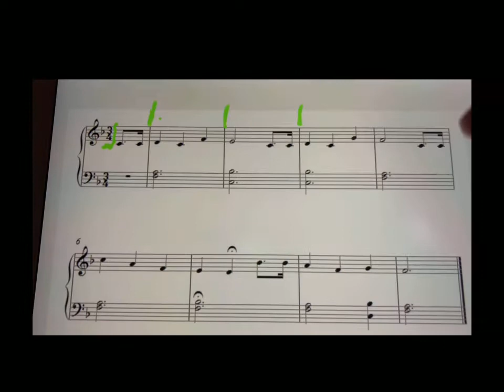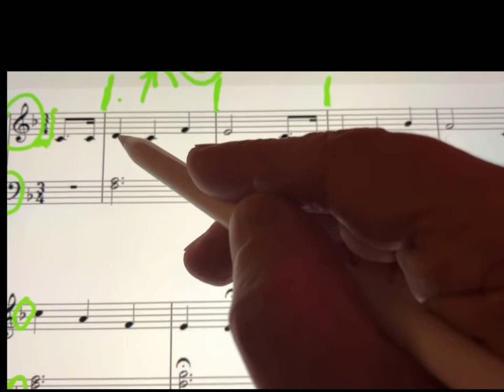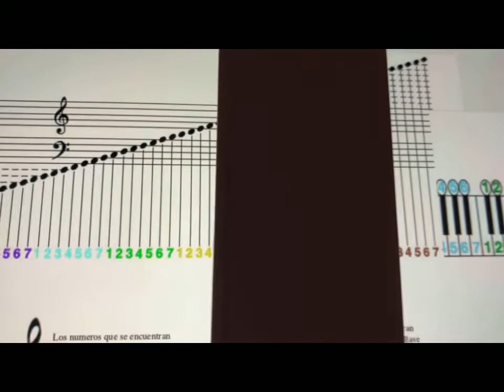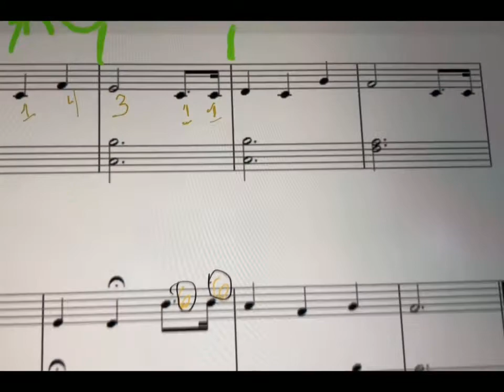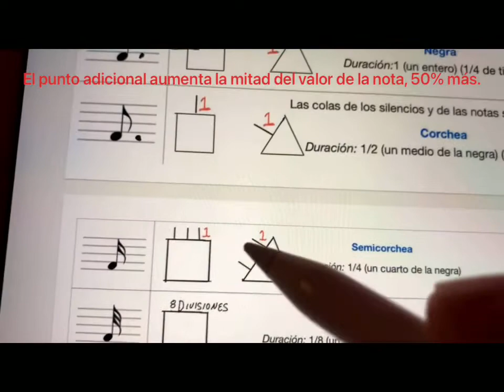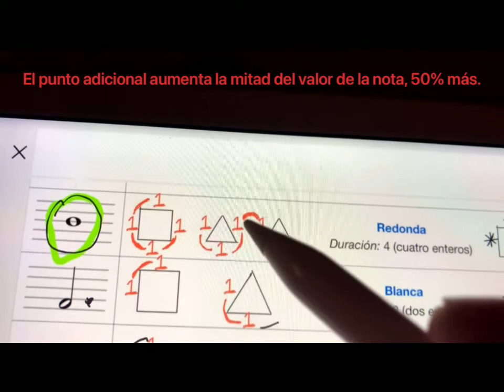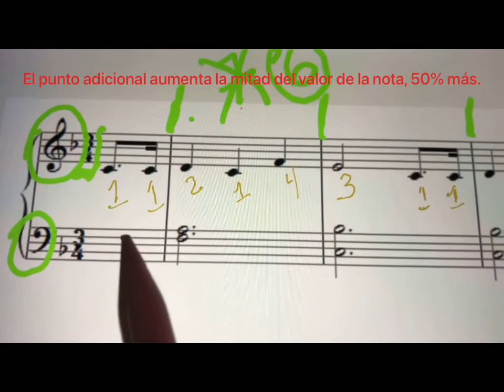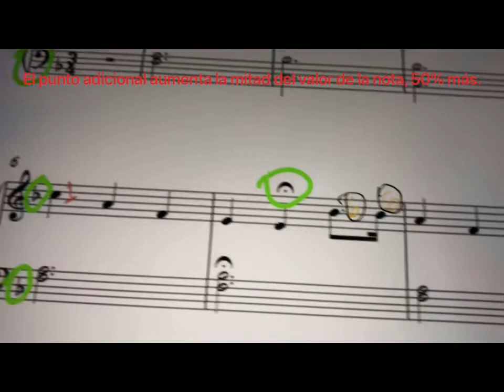Vídeo para escribir de lo tradicional a Music in Color y así aprender la notación universal, con CC.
Como aprender a escribir Music in Color de lo tradicional y así comprenderlo, esta traducido a muchos idiomas.
Aprende, invita y reta a tus amigos, esto es gratis y puedes tocar en una hora.

How to learn to write Music in Color from the traditional and thus understand it, it is translated into many languages.
 Learn, invite and challenge your friends, this is free and you can play in an hour.

Comment apprendre à écrire Music in Color à partir du traditionnel et ainsi le comprendre, il est traduit dans de nombreuses langues.
 Apprenez, invitez et défiez vos amis, c'est gratuit et vous pouvez jouer en une heure.

Colorতিহ্যবাহী থেকে রঙে সংগীত লিখতে কীভাবে শিখতে হয় এবং এটি বুঝতে পারে, এটি বহু ভাষায় অনুবাদিত।
 আপনার বন্ধুদের শিখুন, আমন্ত্রণ করুন এবং চ্যালেঞ্জ করুন, এটি নিখরচায় এবং আপনি এক ঘন্টার মধ্যে খেলতে পারেন।

 पारंपरिक से संगीत में संगीत लिखना कैसे सीखें और इस तरह इसे समझें, इसका कई भाषाओं में अनुवाद किया जाता है।
 अपने दोस्तों को जानें, आमंत्रित करें और चुनौती दें, यह मुफ़्त है और आप एक घंटे में खेल सकते हैं।

如何学习从传统的彩色音乐写作中，从而理解它，它被翻译成多种语言。
 学习，邀请和挑战您的朋友，这是免费的，您可以在一个小时内玩完。

如何學習從傳統的彩色音樂寫作中，從而理解它，它被翻譯成多種語言。
 學習，邀請和挑戰您的朋友，這是免費的，您可以在一個小時內玩完。

Как научиться писать музыку в цвете с традиционного и, таким образом, понять его, он переведен на многие языки.
 Учитесь, приглашайте и бросайте вызов своим друзьям, это бесплатно, и вы можете играть за час.

كيف تتعلم كتابة الموسيقى بالألوان من التقليدية وبالتالي فهمها ، يتم ترجمتها إلى العديد من اللغات.
 تعلم ودع وتحدي أصدقائك ، هذا مجاني ويمكنك اللعب في غضون ساعة.

Cara belajar menulis Musik dalam Warna dari tradisional dan dengan demikian memahaminya, itu diterjemahkan ke dalam banyak bahasa.
 Belajar, undang dan tantang teman Anda, ini gratis dan Anda bisa bermain dalam satu jam.

Como aprender a escrever Música em Cores a partir do tradicional e assim entendê-lo, é traduzido para vários idiomas.
 Aprenda, convide e desafie seus amigos, é grátis e você pode jogar em uma hora.